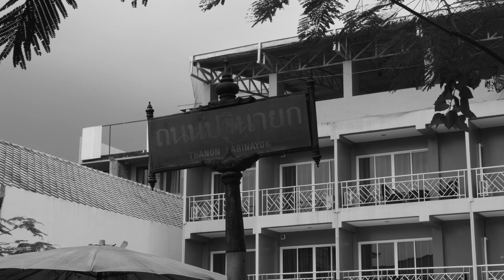Old Town in Bangkok - Cinematic Video of the Samsen Old Town in Bangkok, Thailand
Recorded in October 2022 with a Panasonic GH6.

Location:
Samsen area, Bangkok, Thailand

About Real World Cinema:
Cinematic black & white images capturing real moments from around the world.
Filmed and edited by Yuya Uzu.